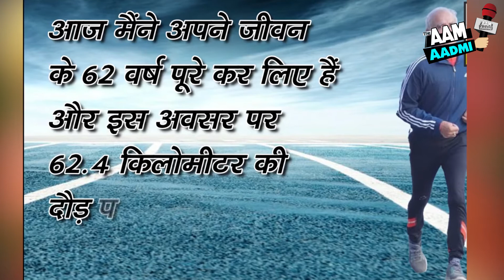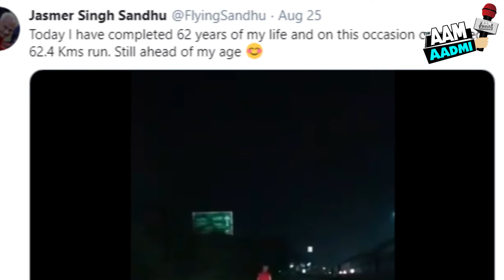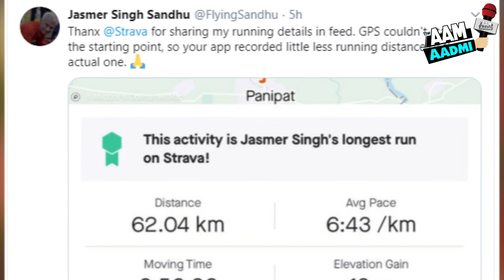62 साल के बुजुर्ग ने जो कर दिखाया जानकर युवा हो जाएंगे शर्म से पानी-पानी | Fittest old man of India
सड़क पर दौड़ता दिख रहा ये कोई व्यक्ति नहीं है बल्कि ये हौसला और जिंदादिली दौड़ रही है ऐसा हम इसलिए कह रहे हैं क्योंकि जब हम इस व्यक्ति और इनके कारनामे के बारे में बताएंगे तो आपके पैरों के नीचे से जमीन खिसक जाएगी। तो चलिए जानते हैं क्या है पूरा माजरा।